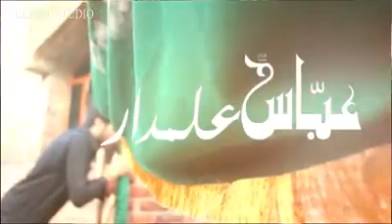Abbas Alamdar Noha 2017-18 Daste Hussain e Haider E karrar (As) Khaliq abad